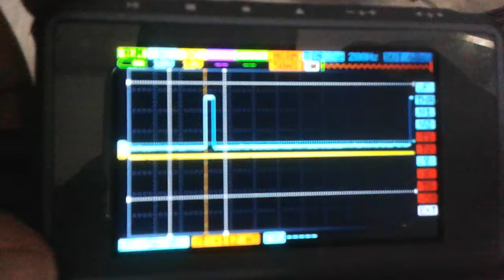31 Marzo 2016